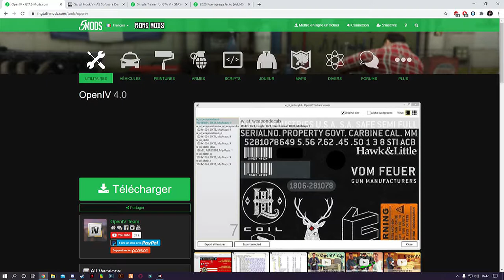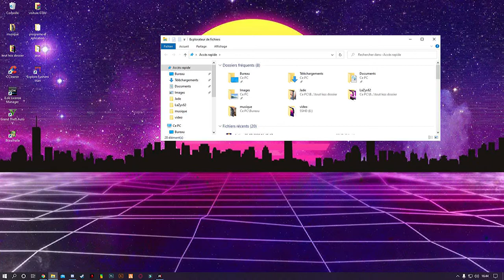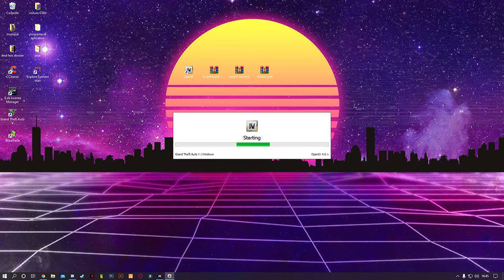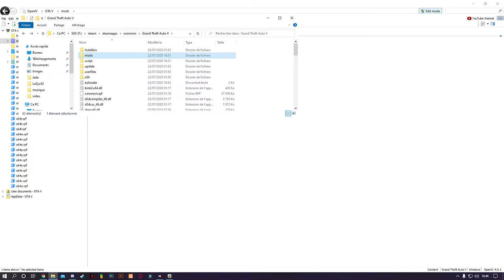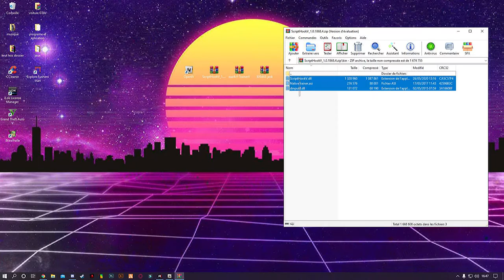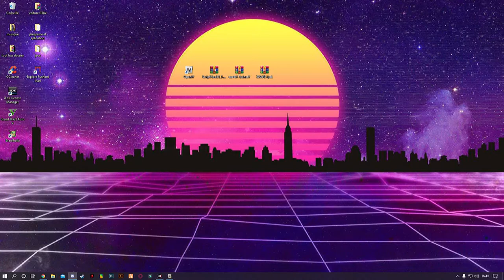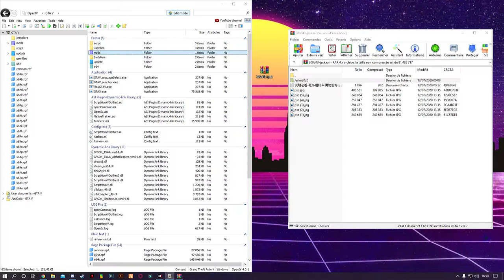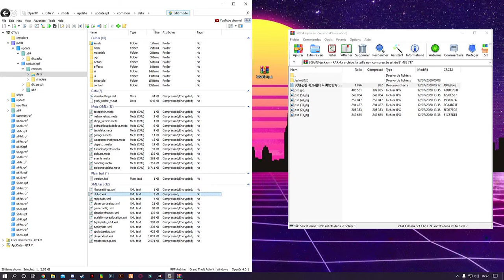INSTALLER UN VEHICULE SUR GTAV [Add-On]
coucou tout le monde c'est LaZyx62 et aujourd'hui petite vidéo assez particulière je vous vous propose d'installer un véhicule sur GTA V n'hésitez pas à vous abonner à mettre un petit commentaire et à partager la vidéo merci beaucoup